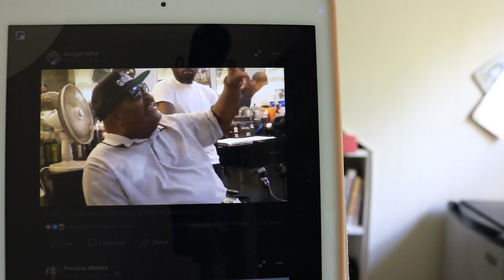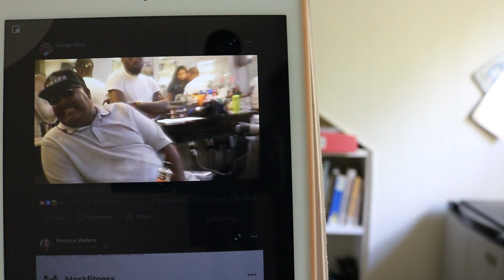MEN STOP WITH THE EXCUSES FOR WHY YOU CAN'T BE A MAN